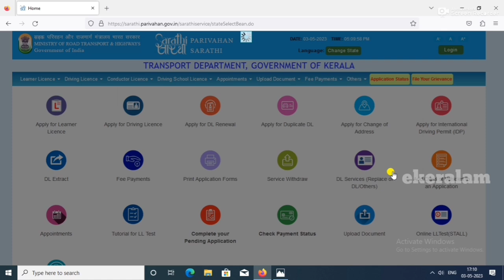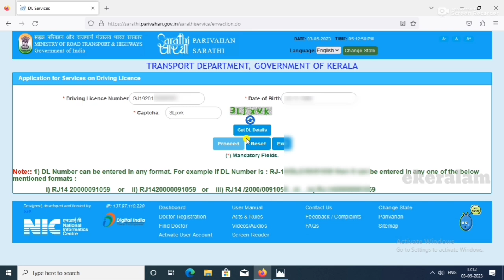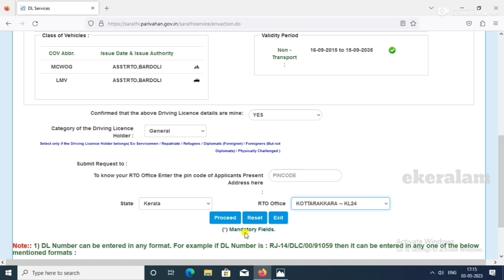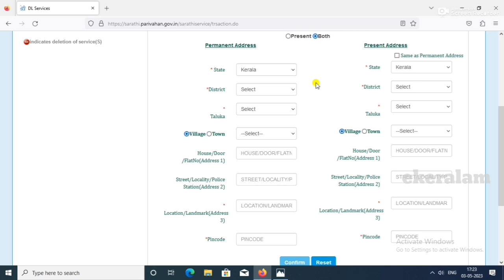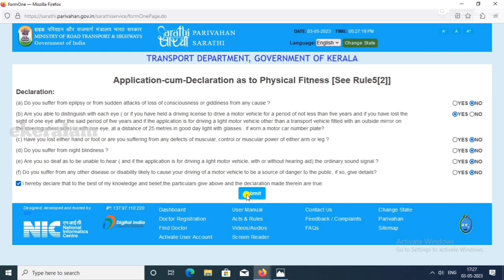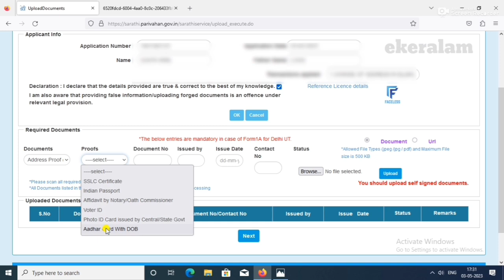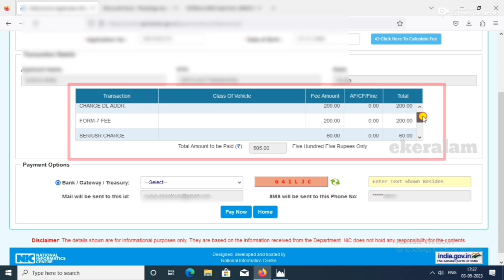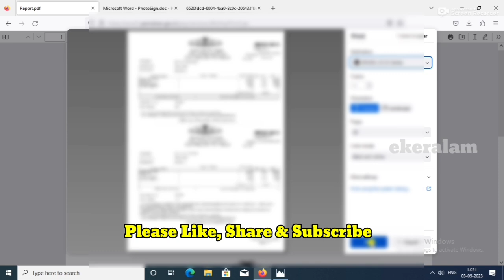address change in driving licence-other state | driving licence renewal malayalam#other state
driving licence address change malayalam
driving licence transfer to other state
other state driving licence to kerala